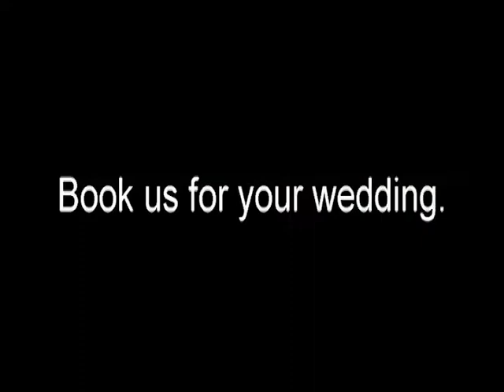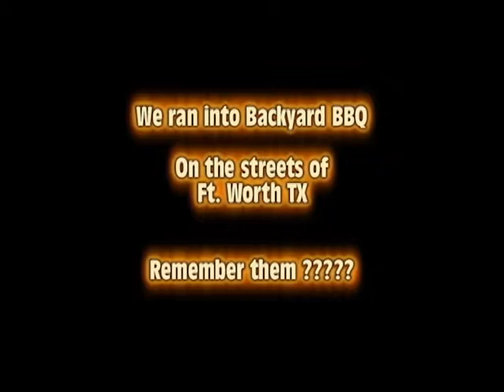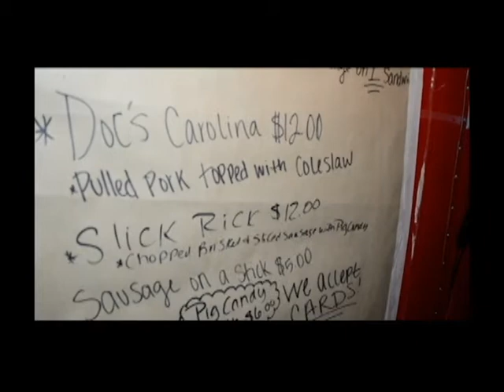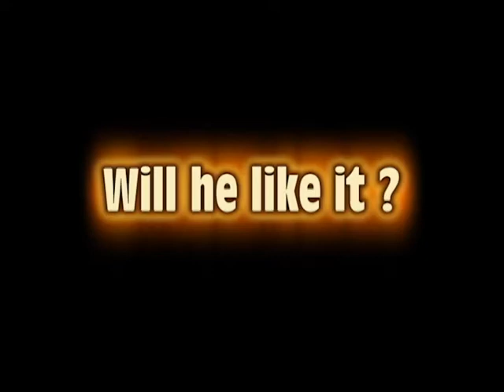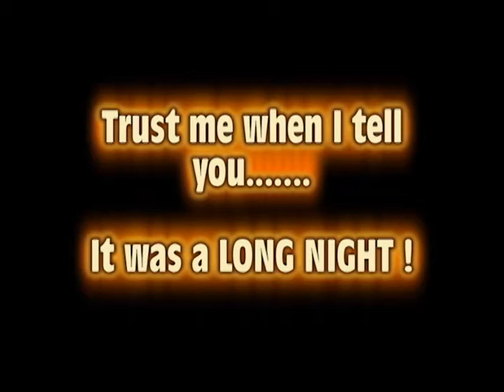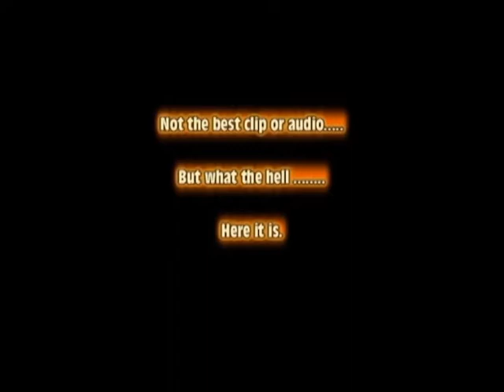Hot Grills Of Texas Stix BBQ part 2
A Texas BBQ show about the delicious grilled foods in the Dallas Ft Worth area. Hosted by DJ Rick McNeely of the Fishbowl Radio Network.